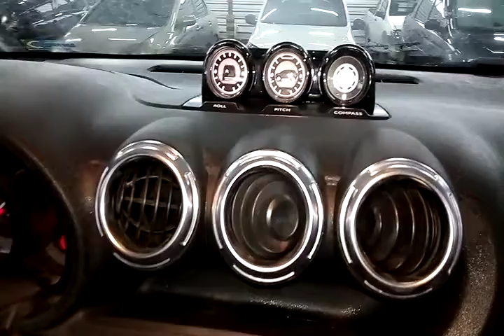CITROEN / C3 AIRCROSS GLXM